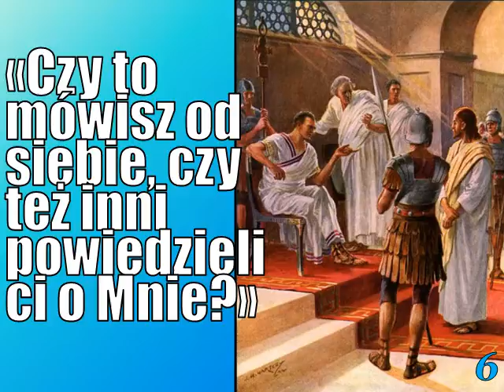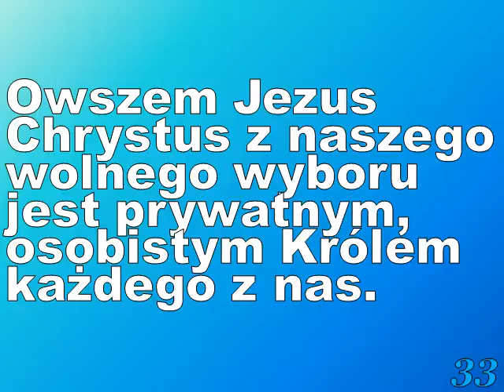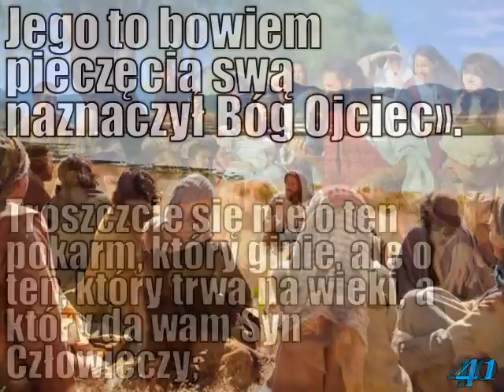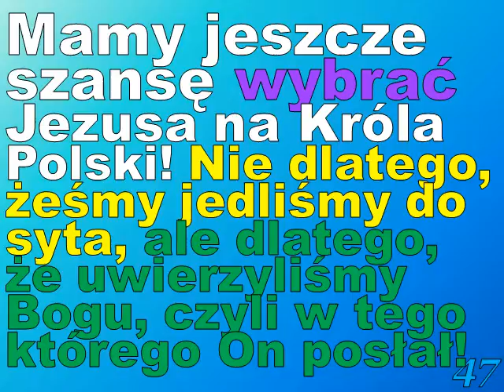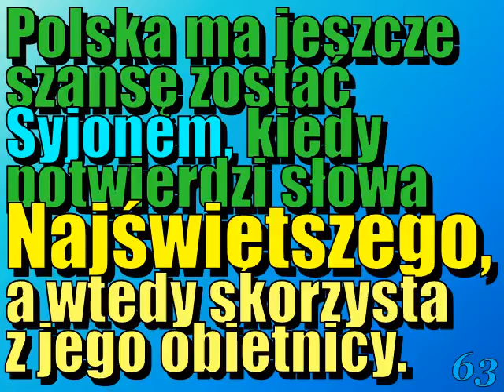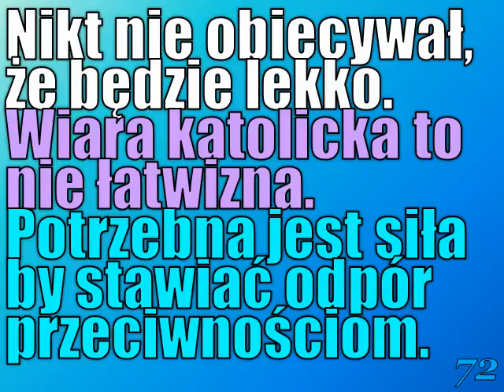JEZUS CHRYSTUS KRÓLEM POLSKI 🇵🇱